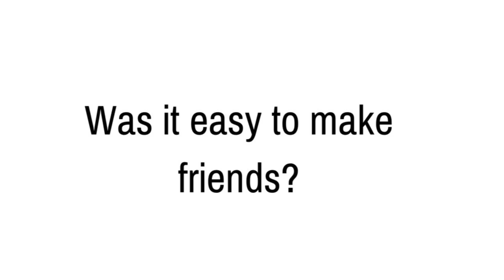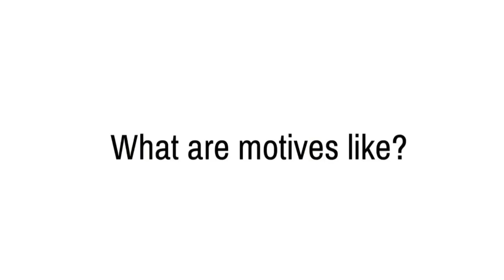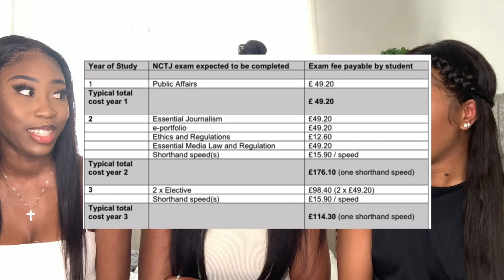THE TRUTH ABOUT THE UNIVERSITY OF KENT, CANTS VS MEDWAY, ADVICE, THE MOTIVES, UNI COSTS, THE PEOPLE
hey guys, hope you’re all well this has been a really highly requested video & I know you guys are all preparing for results day

Also let me know if you’re coming kent when your results are in!!

If you know anyone going kent or considering Kent as as a uni send this video to them.

Courtney-
Sc: @ccourtneymmae

Thelma-
TW: @thelmaopong
SC: Thelmzs

Renée-
TW:@renwashingtonn
SC: xangelicx